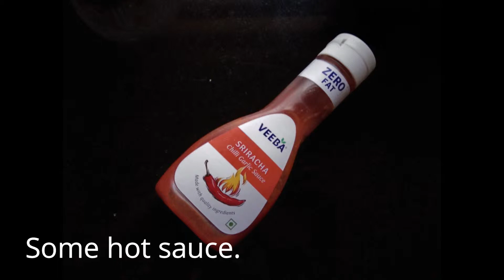Cheesy Hot Sauce Noodles Recipe | Aditi Sharma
Hey guys, I am back with another recipe.
As I mentioned in my last video, I have been in love with HOT SAUCE! So, here’s another dish using sriracha. Hakka noodles are so versatile you can make them in so many different styles. If you are not a fan of noodles then you can also use pasta.